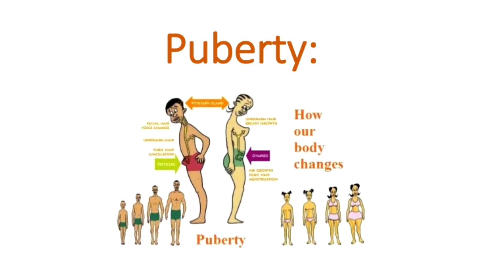who even watches e-girls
Discord Username and #: BdankYT#8773

I made this video because i'm trying to hit 1000 subscribers so if you could help with that, it would be amazing. Have good one

eboys, egirls, invadervie, pokimane, neekolul, egirl factory, who even watches egirls, who watches egirls, twitch thots, who even watches twitch thots, who watches twitch thots, invadervie, egirl makeup, tiktok egirl, egirl, reddit